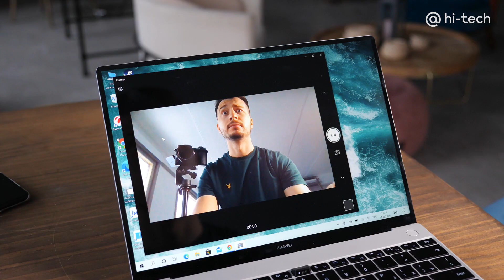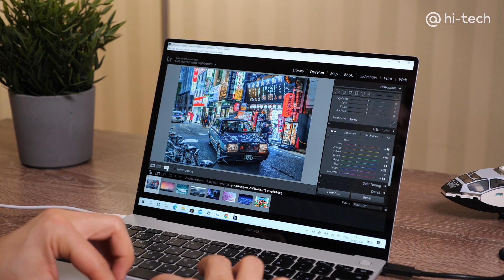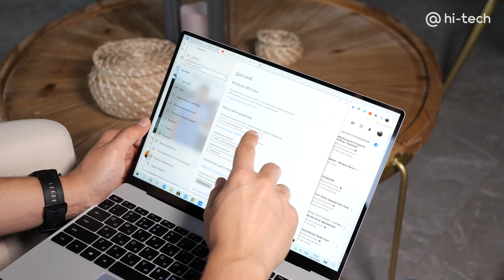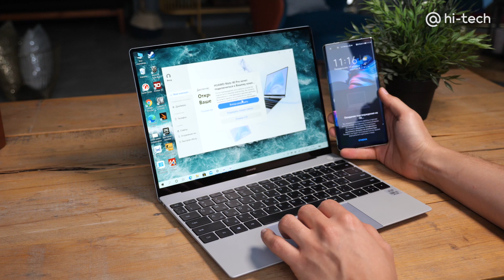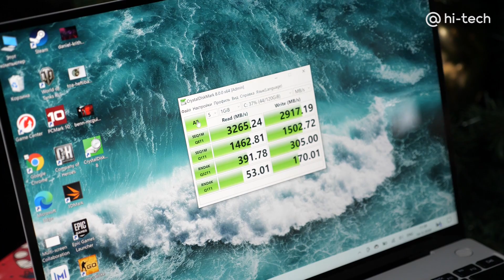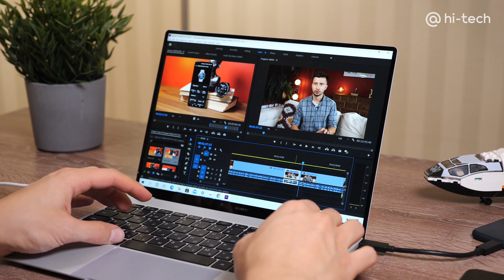Это НЕ MacBook! Бесшумный и ОЧЕНЬ легкий ультрабук с 3K дисплеем